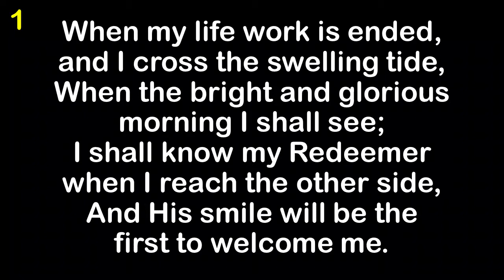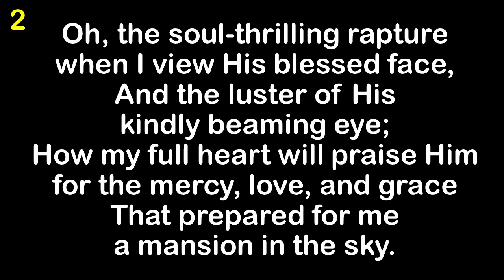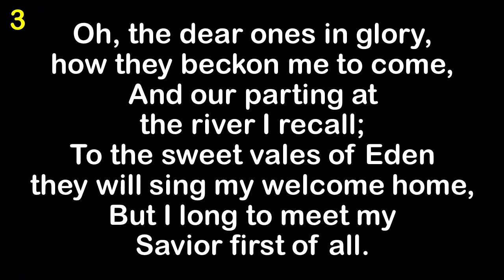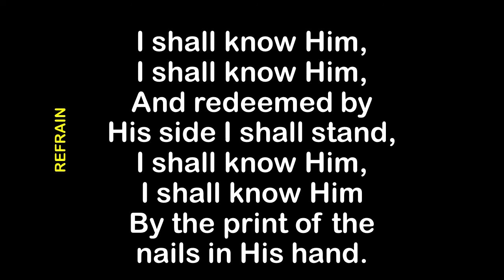My Saviour First Of All